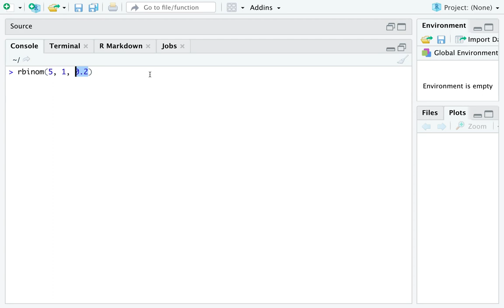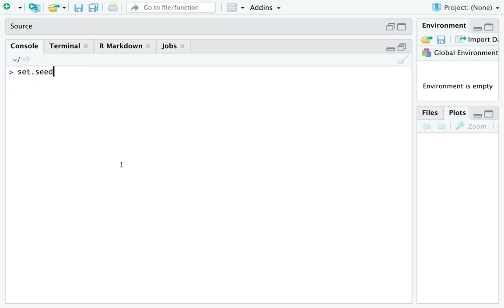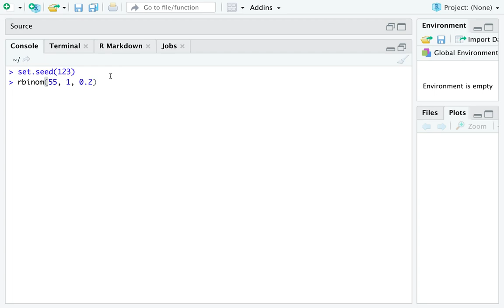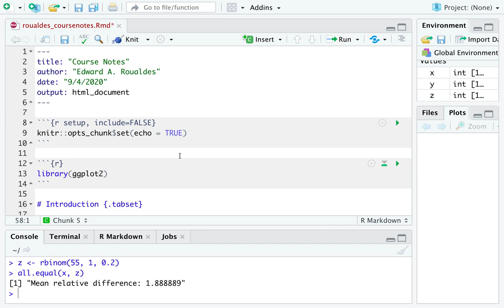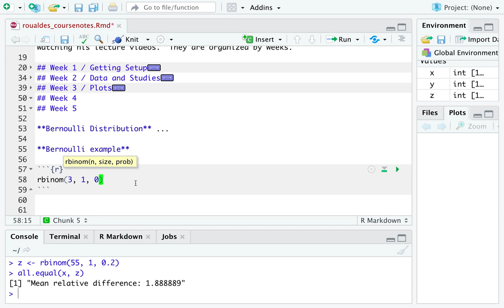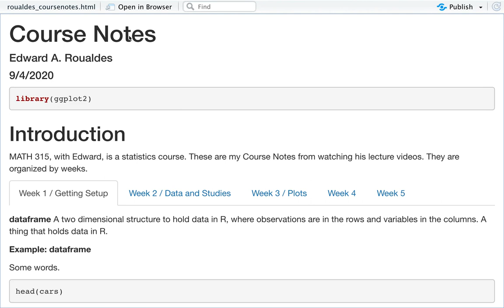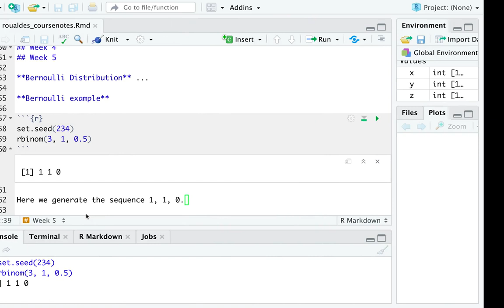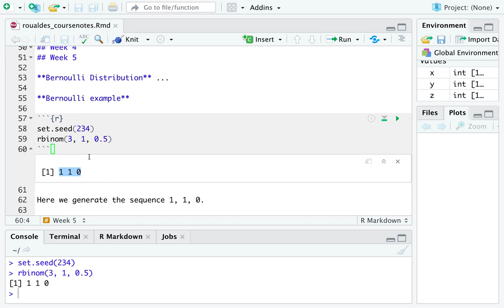Pseudo-Random Number Generation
An 11 minute video describing random number generation on a computer using R.